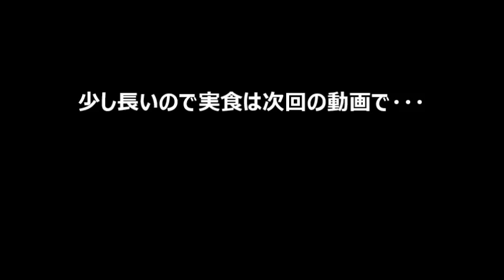イノシシの肉をもらったからしし肉ポトフ？を作ってみた！田舎移住後の節約暮らし